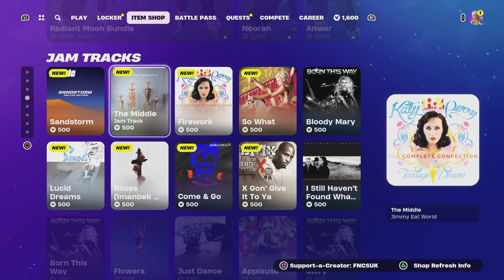Fortnite LOVE OR DISLIKES THIS SKIN!!!!!!!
Please can you use my code FNCSUK thanks its free and it reset every 14 days thank it also help my cat thanks